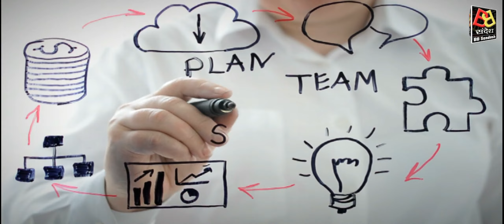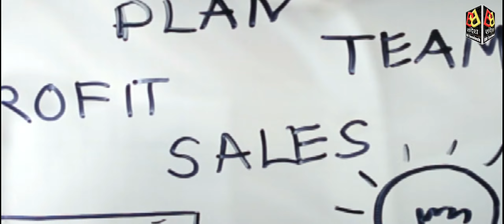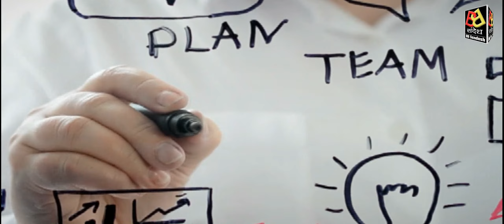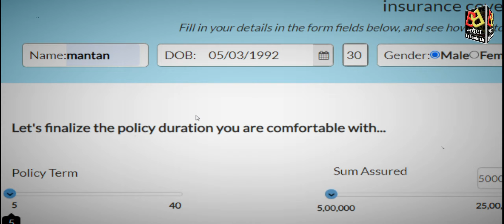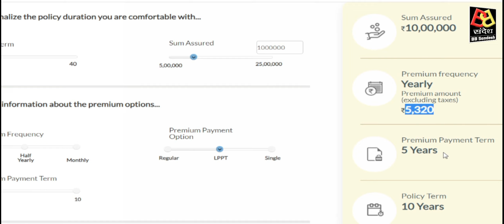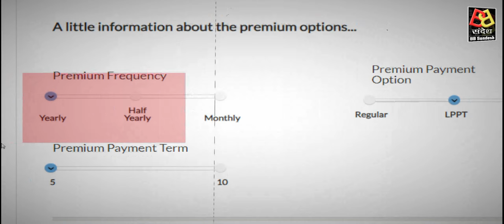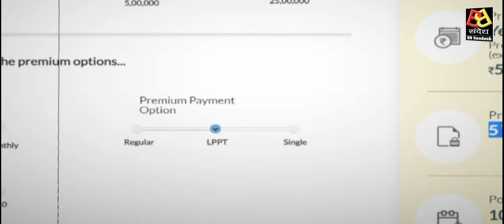Life Insurance ! सरल जीवन बीमा ! Saral Jeevan Bima ! Term Insurance Plan In Hindi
मोबाइल रिचार्ज के कीमत में लाइफ इंसुरेंस मिल रहा है

Saral Jeevan Bima
Life Insurance
Term Insurance Plan In Hindi
एसबीआई लाइफ सरल जीवन बीमा
Sbi Life Saral Jeevan Bima
Saral Jeevan Bima Yojana
Saral Jeevan Bima Term Plan
सरल जीवन बिमा
Irda Term Plan
Sbi Life सरल जीवन बिमा
Term Insurance For Low Income
Irda सरल जीवन बिमा
Chipest Saral Jeevan Bima
Saral Jeevan Bima Term Insurance Plan
Best Term Insurance
Chipest Saral Jeevan Bima Term Insurance Plan
Sbi Saral Jeevan Bima
Cheapest Saral Jeevan Bima
SBI Life Insurance
Insurance
IRDA
SBI
SBI Life